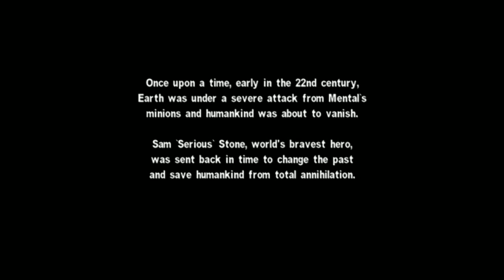SPEED RUN - Serious Sam 2 The Second Encounter Full Walkthrough 01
Best of ...
open for suggestions to upgrade/better quality of video, gaming etc share it in comment